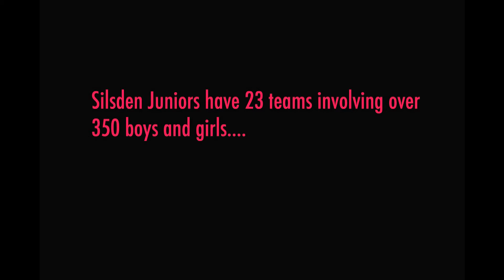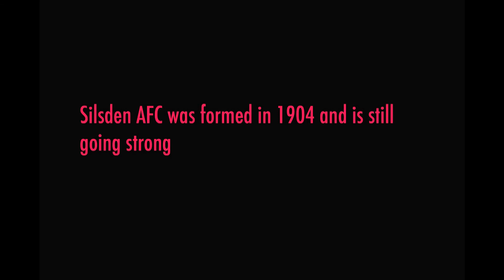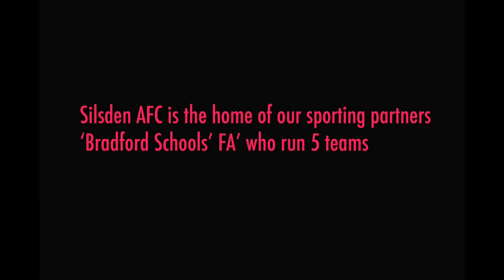Silsden Promotional Video